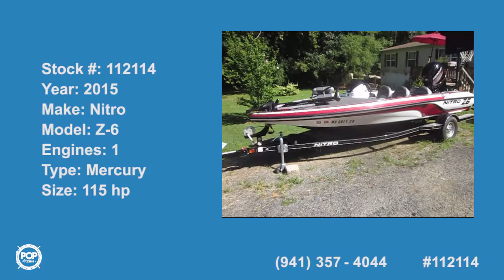[SOLD] Used 2015 Nitro Z-6 in Rising Sun, Maryland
This boat has been sold  (See you soon in LAKE ARIEL, PA).  Viewers who viewed this boat were most likely to view the following comparable listings, which are still for sale:

2006 Ranger 188 VS in Smiths Station, Alabama - $17,900

2001 Stratos 20 SS Extreme in Monroe, Georgia - $18,000

2005 Ranger 519 VX Comanche in Algonquin, Illinois - $23,500